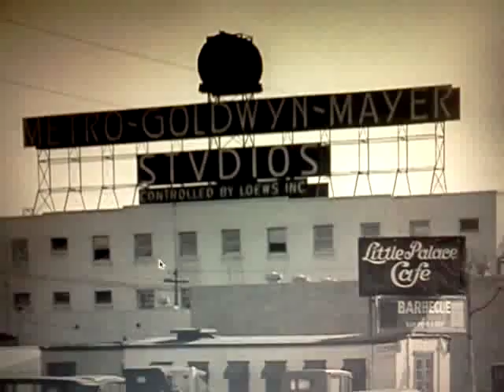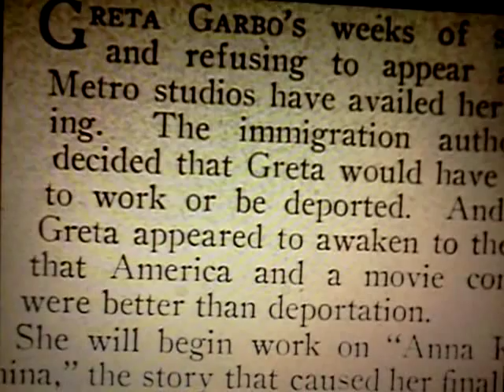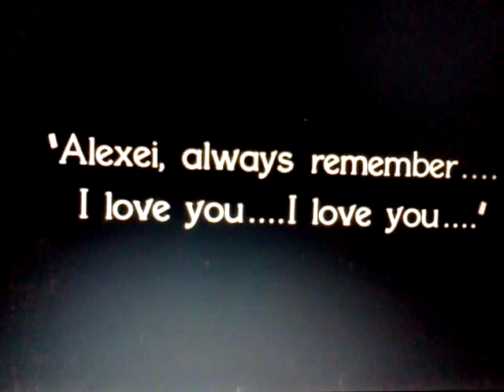John Gilbert & Greta Garbo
John Gilbert in Garbo bio..with Leatrice Gilbert Fountain TCM special..